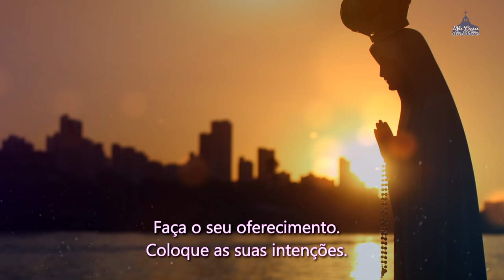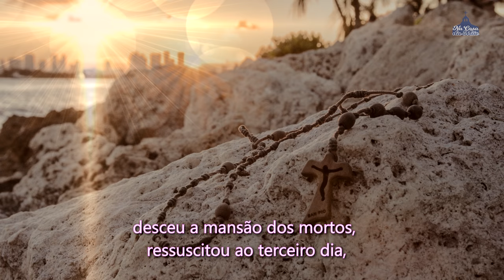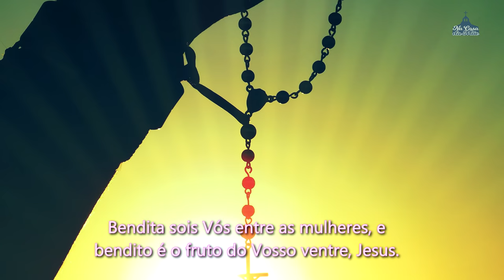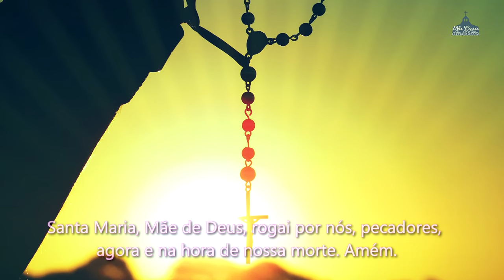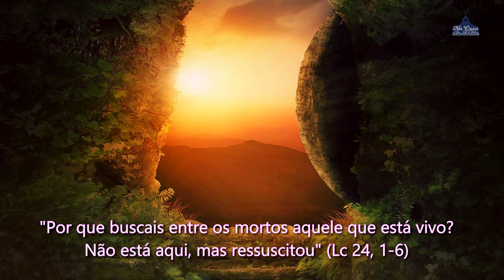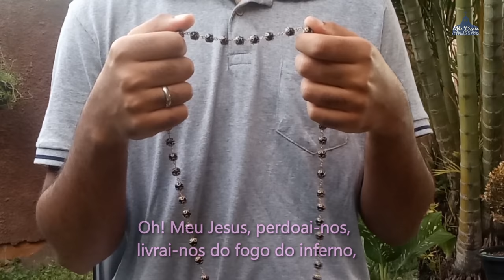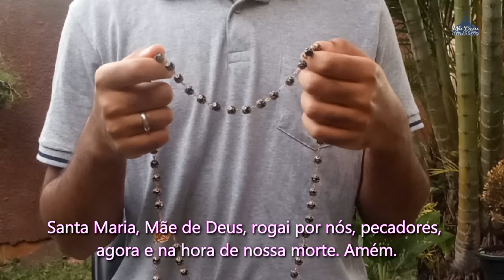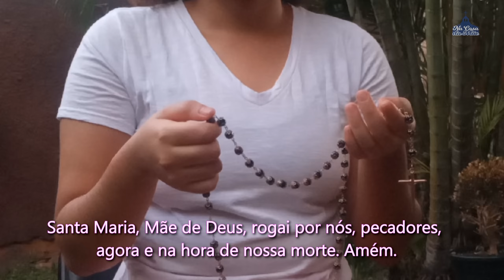Santo Terço dos Mistérios Gloriosos - 11 de agosto